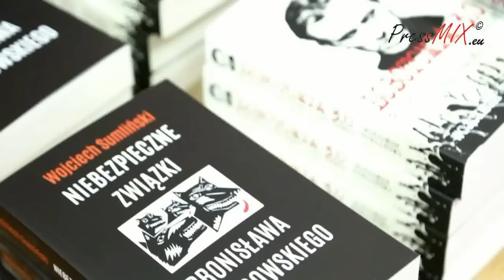Wojciech Sumliński Piastów 01 lipca 2015 r część 4